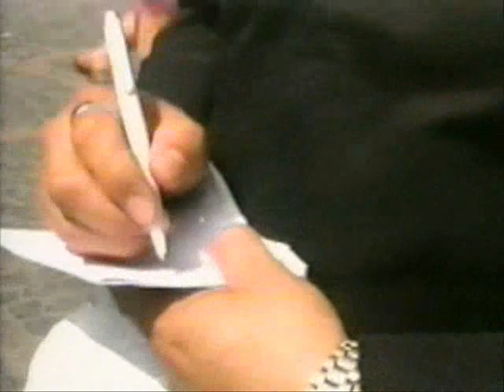Tito & Tarantula in Germany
a Film by Robert Rodriguez